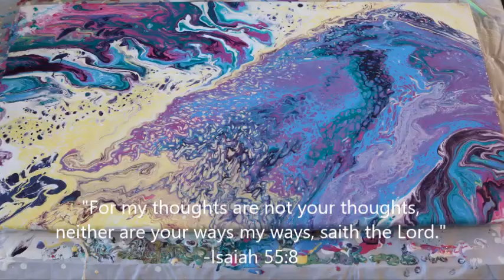Life Lessons from Fluid Art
Never give up on a painting! I thought this painting was done for, but I kept going and let go of my plan and something amazing happened.